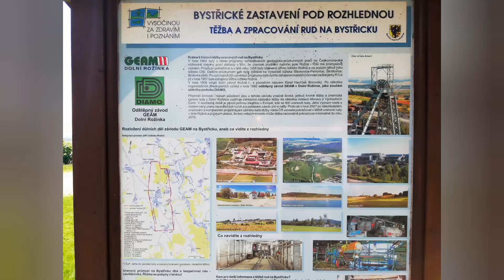Výlet - Trip po Česku 😍🚙🚘💗☀️🌅... Domanínský rybník🌊 - rozhledna Karasín ✨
PODPORA MÉHO KANÁLU

Ahojky💖🌈🌹🌌💫🌈✨😍

Krásný poslech 💖

Tami